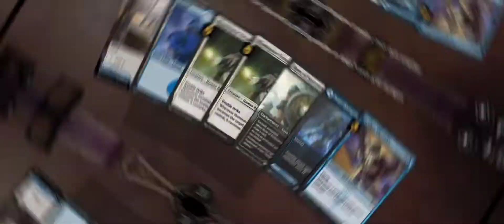Azorius Tempo / MTG Arena / Alchemy Horizons Baldur's Gate / Alchemy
Deck
4 Slip Out the Back (SNC) 62
4 Island (SNC) 265
3 Ledger Shredder (SNC) 46
4 Illuminator Virtuoso (SNC) 17
2 Plains (SNC) 263
4 Guiding Voice (STX) 19
4 Homestead Courage (MID) 24
3 Stormchaser Drake (VOW) 82
3 Security Bypass (SNC) 59
4 You See a Guard Approach (AFR) 85
4 March of Swirling Mist (NEO) 61
4 Sejiri Shelter (ZNR) 37
4 Jwari Disruption (ZNR) 64
4 Deserted Beach (MID) 260
4 Hengegate Pathway (KHM) 260
1 Eiganjo, Seat of the Empire (NEO) 268
1 Otawara, Soaring City (NEO) 271
3 Rune of Sustenance (KHM) 25

Sideboard
1 Environmental Sciences (STX) 1
1 Expanded Anatomy (STX) 2
1 Teachings of the Archaics (STX) 57
1 Mercurial Transformation (STX) 47
1 Academic Probation (STX) 7
1 Reduce to Memory (STX) 25
1 Introduction to Prophecy (STX) 4